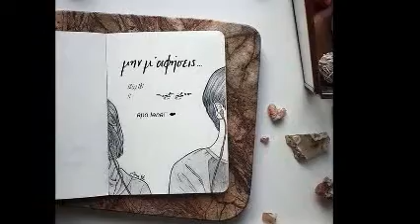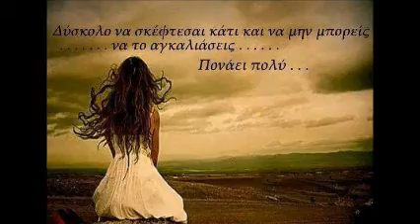s akolouthooo sto stavrodromi lena😊❤ 🌹